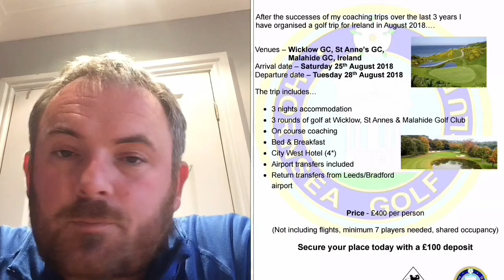Golf Trip Announcement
Join me on a cracking golf break to Ireland...3 great course, accommodation and transfers included...all your need are your club and some Guinness money!